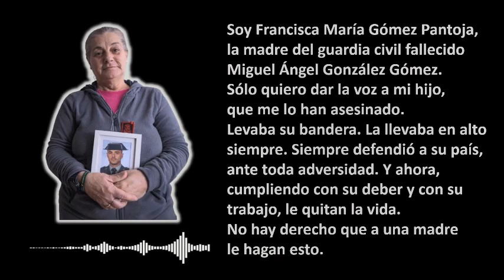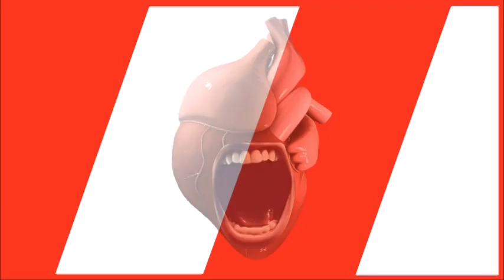Los Caídos en Barbate. Vídeo homenaje a la labor de la guardia civil.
Este vídeo es una crónica breve del asesinato en el puerto de Barbate de los guardias civiles David Pérez Carracedo y Miguel Ángel González Gómez. También contaremos cuál ha sido la actitud del gobierno en los días posteriores y nuestra opinión sobre los trabajadores del ejército y las fuerzas de seguridad del estado.

Enviamos nuestras condolencias a sus familiares. ¡David y Miguel Ángel, descansad en paz!